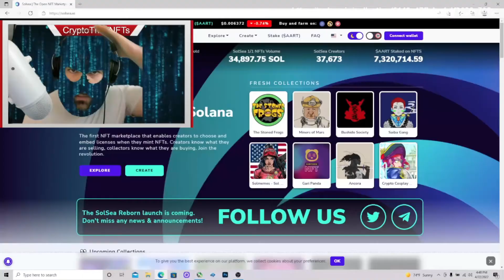Chivalry 2 FREE FOR ALL Victory (3rd Party Central)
Chivalry II Free For All's are a 3rd Partiers dream. So naturally I went in and won. Check out the NFT collection on Solsea.io

Each of the 101 NFT gif collection runs a scam/hack OP - in honor of all those who have been defrauded of their crypto assets — Only on SolSea.